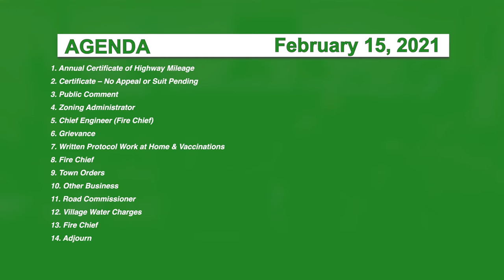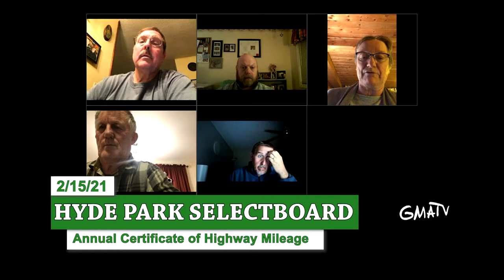Hyde Park Selectboard 2/15/21